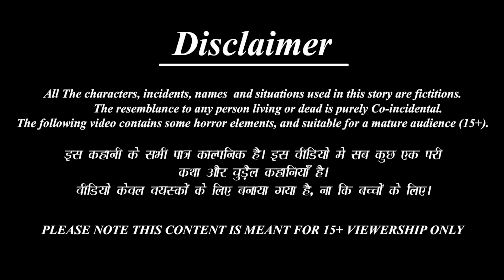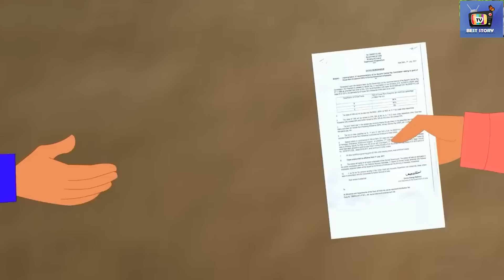गरीब बैल के आंसू | Gareeb Bail Ke Aansoo | Hindi Kahani | Moral Stories | Bedtime Stories | Kahaniya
/ beststorytv